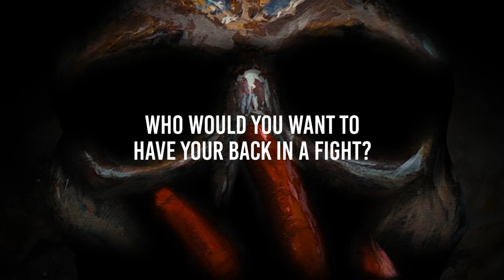Bury Tomorrow - Band Mates (Part 1)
Music video by Bury Tomorrow performing Band Mates (Part 1). (C) 2020 Music For Nations